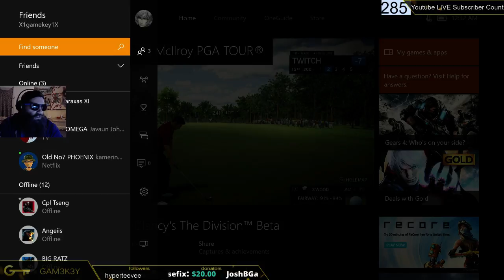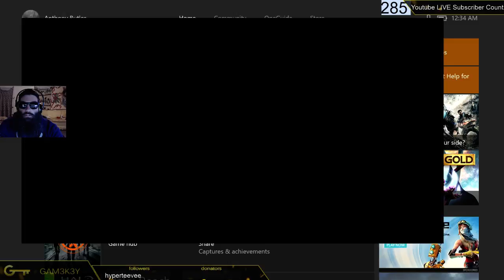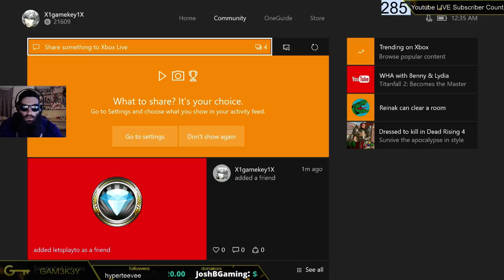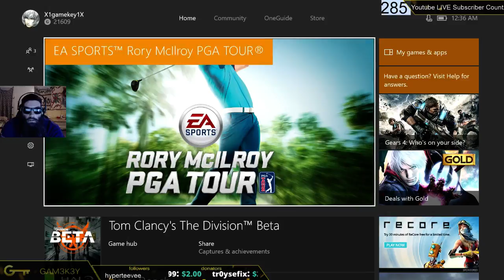BIOWARE CLASSIC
The entire Bioware Classic from start to finish on XboxOne Tour Mode settings

Tour Mode
Wetlands Golf and Country Club